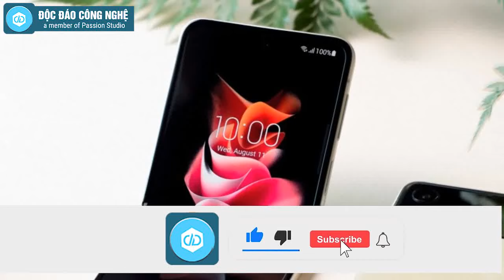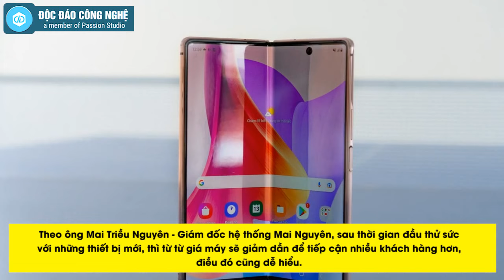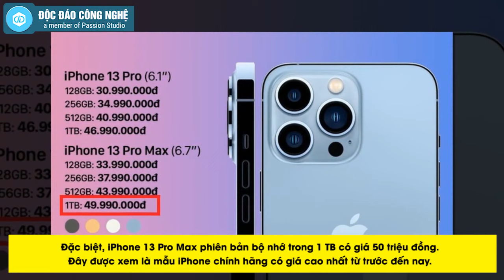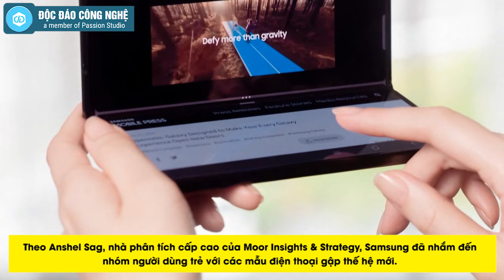Iphone 13 vs Galaxy Z Fold3: Nếu Apple Tiếp Tục Chậm Chân Thì Sẽ Mất Người Dùng Vào Tay Samsung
Iphone 13 vs Galaxy Z Fold 3: Nếu Apple Tiếp Tục Chậm Chân Thì Sẽ Mất Người Dùng Vào Tay Samsung
Trong khi Samsung mạnh tay cho ra mắt Galaxy Z mới với nhiều cải tiến về công nghệ, điều chỉnh giá bán giảm xuống mức dễ tiếp cận thì Apple khiến người dùng hụt hẫng vì thế hệ iPhone 13 không thực sự đột phá nhưng giá bán đạt mức kỷ lục.